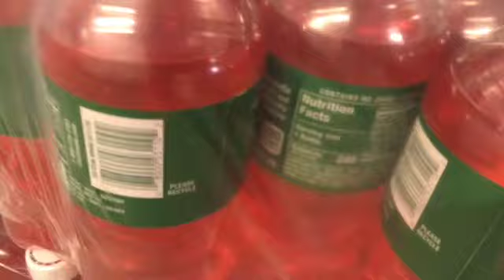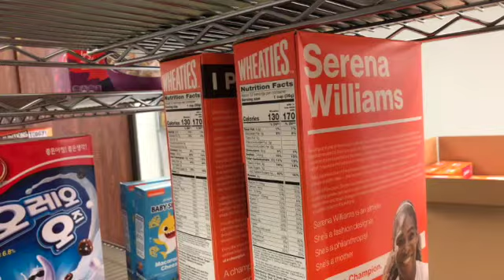GOT AN EXCLUSIVE INVITE TO THE EXOTIC POP FACILITY |VLOG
GOT AN EXCLUSIVE INVITE TO EXOTIC BY MY BOY KELO THIS WAS A LEGENDARY EXPERIENCE 🥤